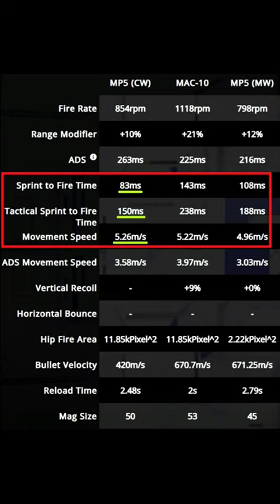MP5(CW) on the throne again! Attachments/Data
0:00 Intro
0:21 Chart: TTK Comparison
0:37 Chart: Other Stats Comparison
0:43 Attachments